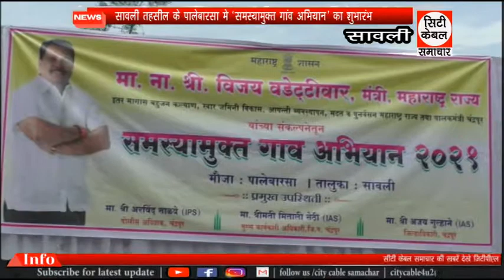सावली तहसील के पालेबारसा मे ‘समस्यामुक्त गांव अभियान’ का शुभारंभ